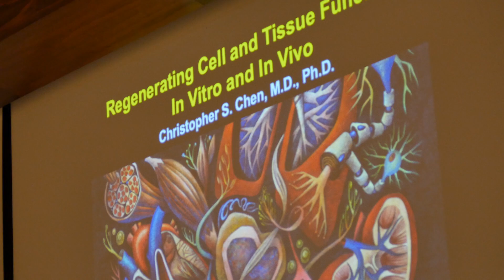Semmelweis250 - In Their Words: Cristopher Chen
The Semmelweis Symposium is the most important international scientific event of Semmelweis University, which this year is an integral part of the 250th anniversary year celebrations. Our present video series features the keynote speakers of the Symposium, who talk about their research and connections to Semmelweis University.